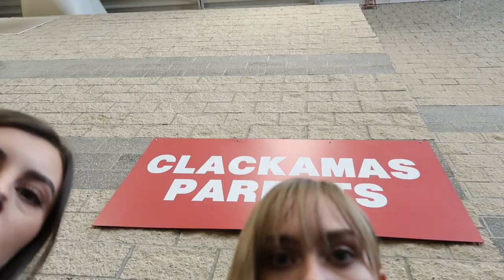another competition vlog but this time at clackamas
Dance competition at Clackamas. The gang dances to a lot of Drake, wins when they don't think they were going to, and survives a fire. Katie gets a blessed bagel.  Lulu does this one dance like 7 times and Jillian wont stop saying "squad". The team eats baked potatoes. Lucy sees her dad. Anika and Libby make an appearance. Overall a good day.

Hair tutorial:
1. Pull back
2. Twist hair to make bun
3. Turn around to show
4. Pull out front hairs.

Comment below if you know what Libby had for lunch, if you like Libby's lanyard, if you know how tall Libby is, if your favorite pizza is cheese or barbeque chicken (NOT meat lovers), if your favorite color is green, if you want to see Lulu twerk, if you agree Elise's solo is tied for the best part of hip hop against Lulu's twerk, and if you will be celebrating Anika's birthday.